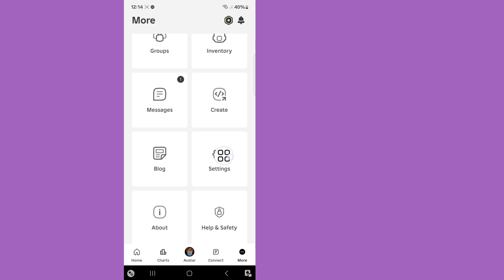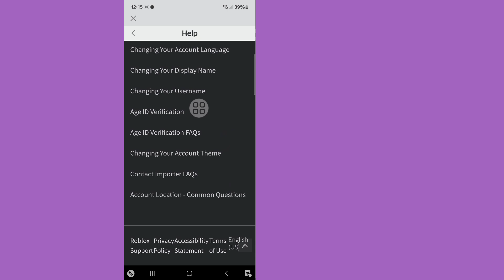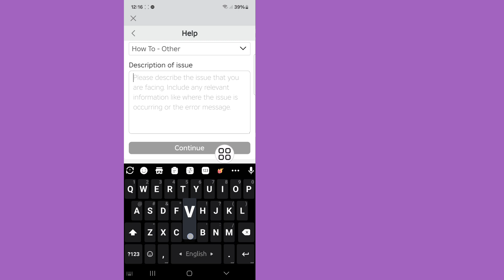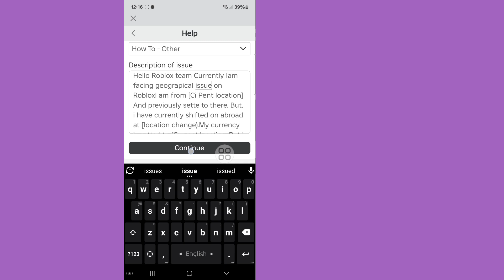Jak zmienić lokalizację Roblox, jeśli przypadkowo ją zmienisz (2024)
W tym filmie pokażę ci [Jak zmienić lokalizację Roblox, jeśli ją przypadkowo zmienisz].  Więc obejrzyj ten film uważnie i nie pomijaj go, jeśli go pominiesz, nie zrozumiesz go zbyt dobrze, więc jeśli masz jakiś problem, możesz mnie zapytać i skomentować poniżej, postaram się rozwiązać Twój problem.

  💛Udostępnij znajomym

  Inne powiązane zapytania:

  Jak zmienić lokalizację Roblox, jeśli przypadkowo ją zmienisz

  Jak zmienić swoje miejsce w Robloxie?
  Jak zmienić kraj w Roblox?

  Jak zmienić walutę kraju w Roblox?

  Jak zmienić swoją postać w Roblox bez wychodzenia z gry?

  zmienić lokalizację mojego konta Roblox

  jak zmienić lokalizację na urządzeniu mobilnym Roblox

  jak skontaktować się z pomocą techniczną Roblox, aby zmienić lokalizację konta

  zmień kraj roblox po raz drugi, jak zmienić lokalizację konta roblox

  zmień lokalizację robloxa

  jak zmienić region w roblox

  jak zmienić kraj w robloxie

  jak zmienić kraj w aplikacji Roblox

  jak zmienić lokalizację na koncie roblox